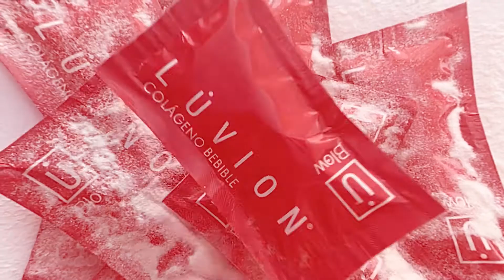Luvion Blow Youth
We are very excited to arrive in the United States!
We are here to change your life! We offer you the best quality so that you get real results in a short time.